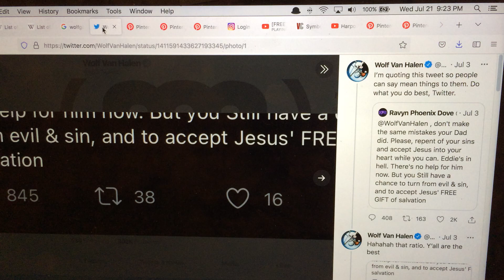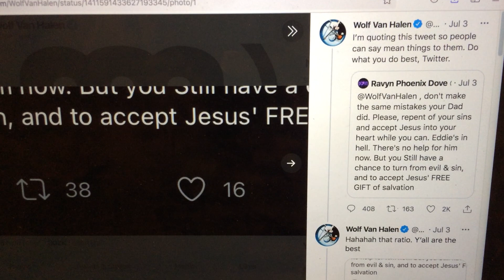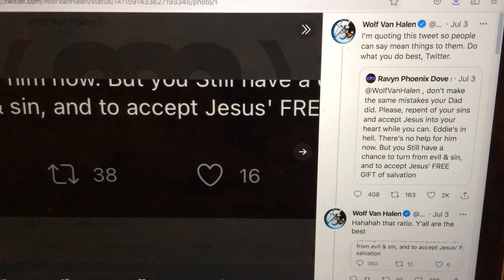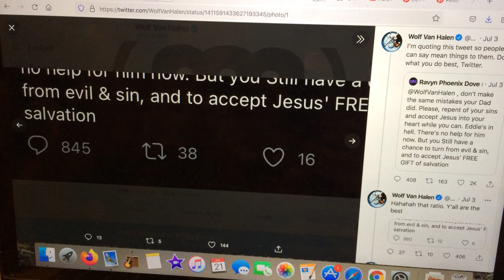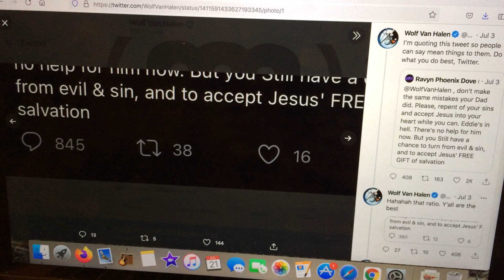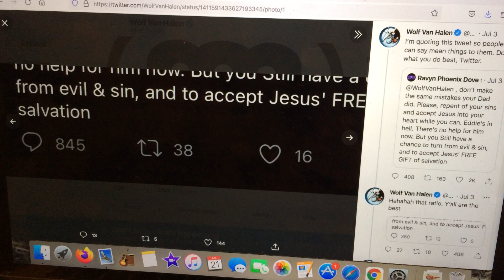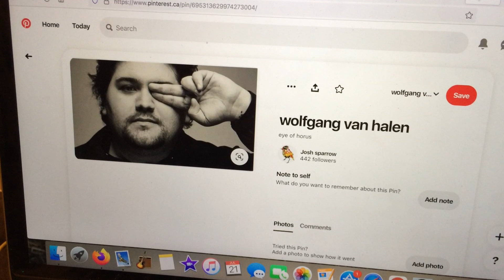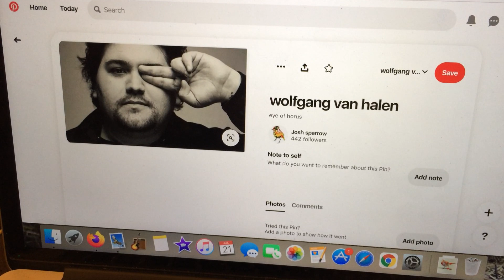is eddie van halen in Hell?